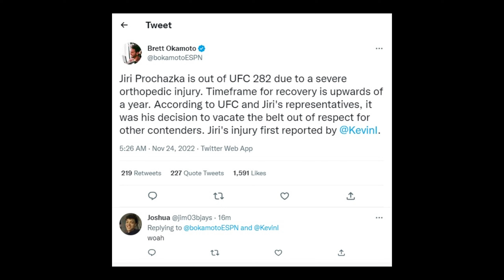JIRI PROCHAZKA VACATES UFC TITLE - BLACHOWICZ VS. ANKALAEV NOW HEADLINES UFC 282 FOR THE VACANT BELT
JIRI PROCHAZKA VACATES UFC LIGHT HEAVYWEIGHT TITLE DUE TO INJURY, JAN BLACHOWICZ VS. MAGOMED ANKALAEV NOW HEADLINES UFC 282